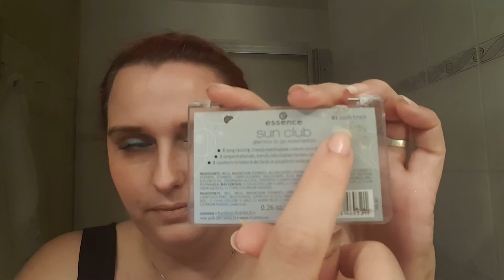Aufbrauch- Challenge von September bis Dezember 2016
Hey mein Füxleins,

die liebe Sindy und ich habe wieder eine Aufbrauch-Challenge gestartet. Diese geht vom 17,09,2016 bis  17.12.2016. Ich wünsche euch viel Spaß mit meinem Video.

LG Foxy